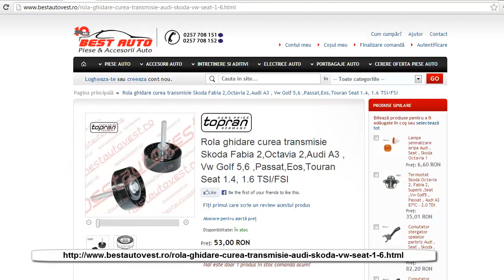Rola ghidare curea transmisie VW Eos , Golf Plus , 1.4 , 1.6 TSIFSI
Rola ghidare curea transmisie VW Eos , Golf Plus , 1.4 , 1.6 TSIFSI, comanda doar la